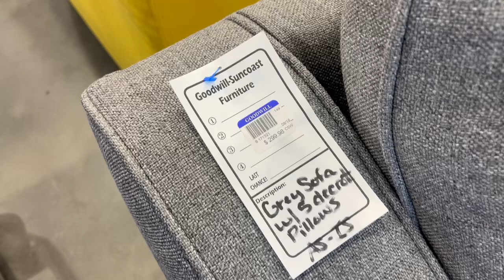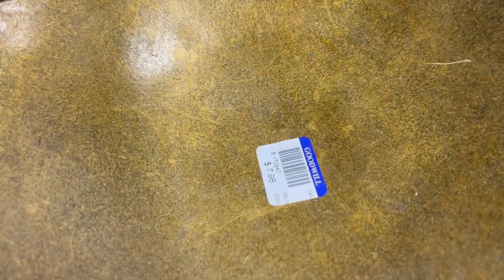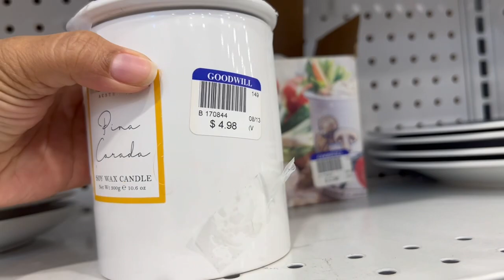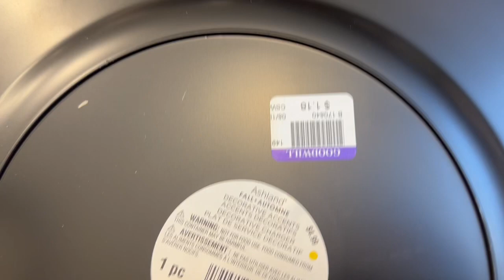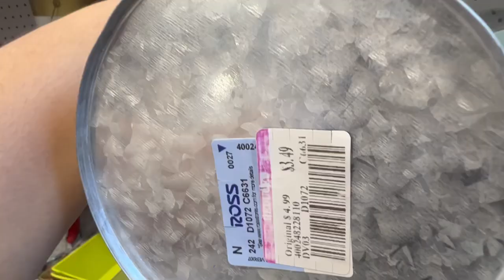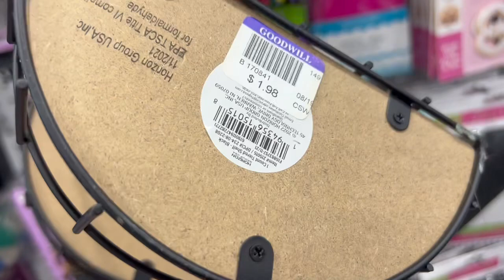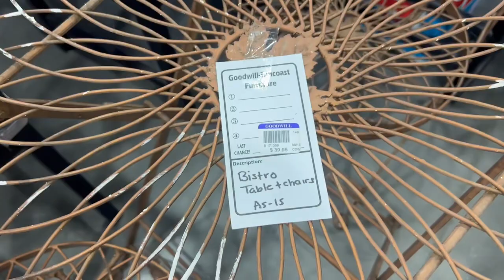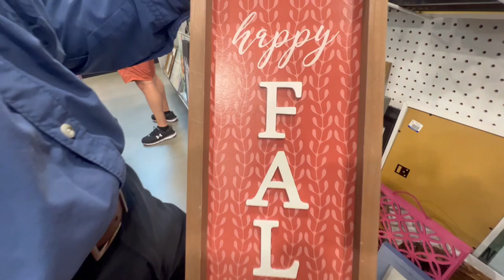Goodwill 🍂 Primer Recorrido en esta Tienda de Segunda Mano Buscando Deco + Compras Otoño 🍁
Goodwill 🛒

Hola y bienvenidos al canal si es la primera vez que pasas por aquí, y si ya formas parte de esta familia gracias por acompañarme. Continuamos con los videos de la temporada de otoño🍁 en el canal y los invito a que me acompañen a Goodwill tienda de Segunda Mano en Tampa, FL. a ver decoraciones económicas para el hogar. Espero se queden hasta el final.